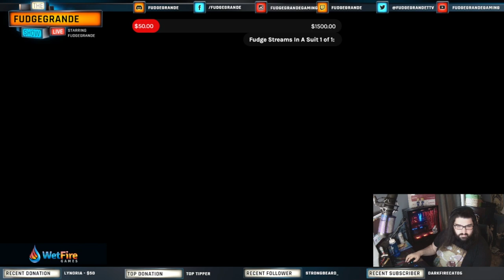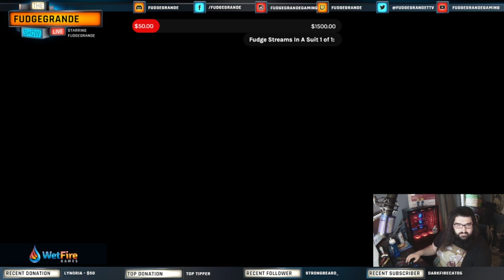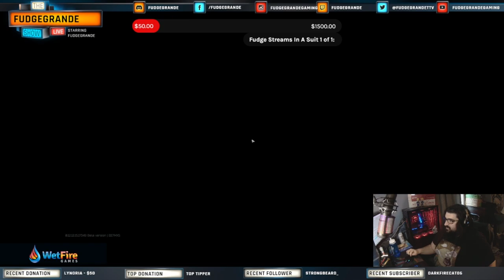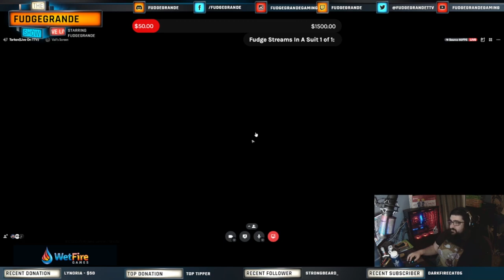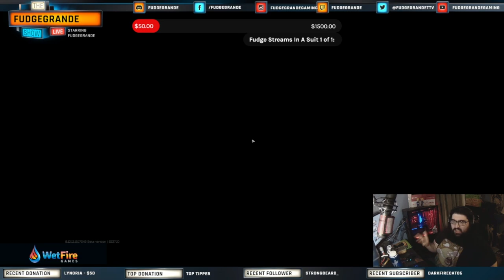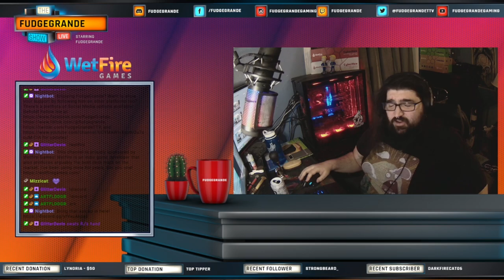Tuesday Night Trauma | Escape From Tarkov